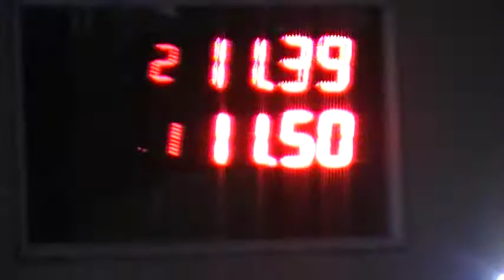02/08/2017 300 libre el canal De todos Picadas De Avellaneda